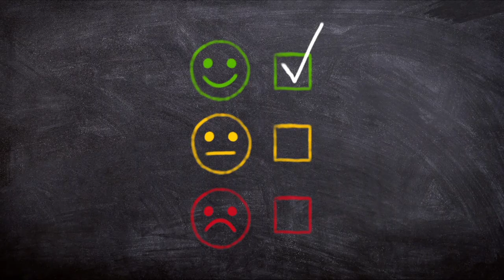Best Smart TV Under 10K in India 2024 🔥 | redmi a series smart tv review in tamil | xiaomi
32 inch

40 inch

43 inch

MI 80 cm (32 inches) A Series HD Ready Smart Google TV L32M8-5AIN (Black)